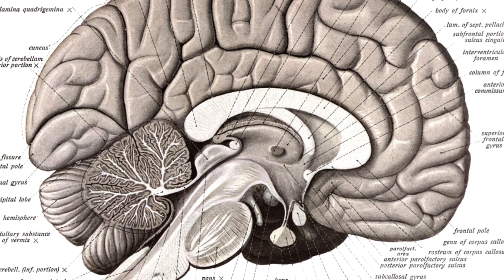Was passiert, wenn wir aufhören zu essen?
Quellenangaben:
-iStock